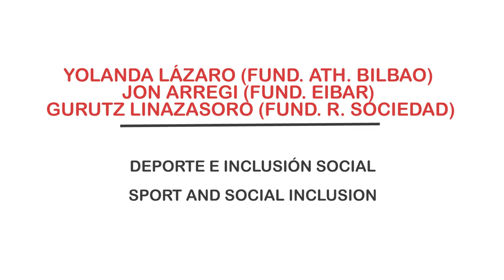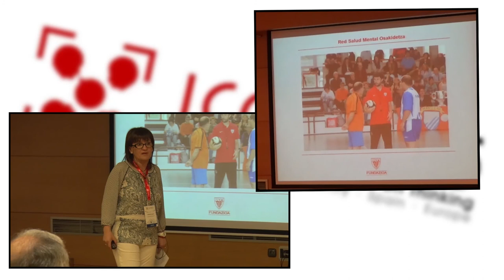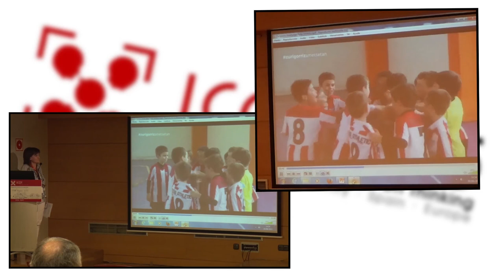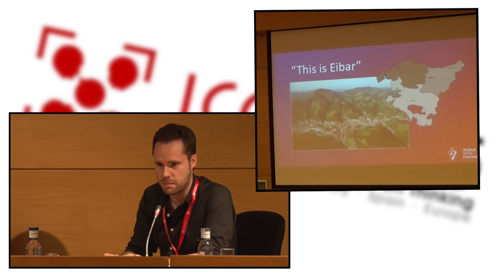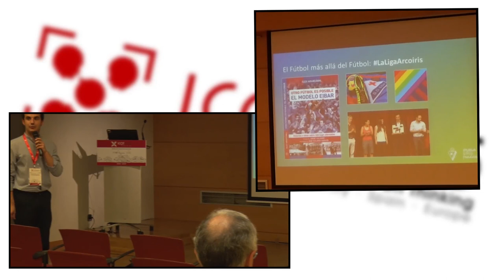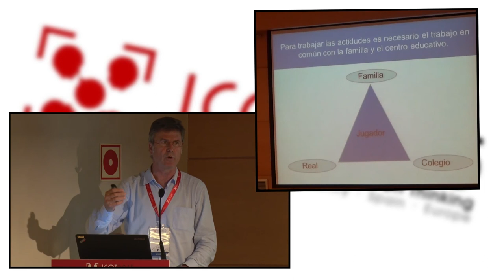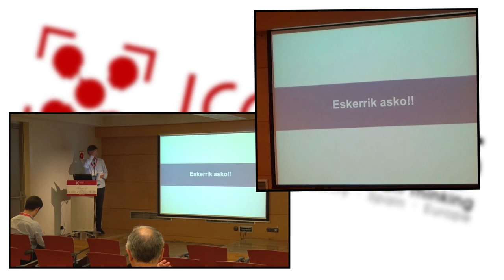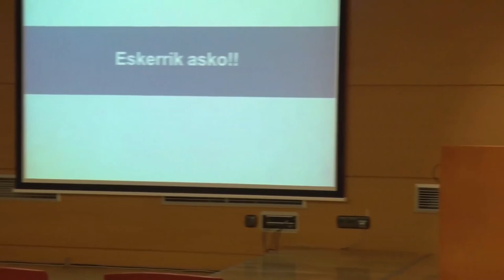YOLANDA LAZARO - Sport and social inclusion